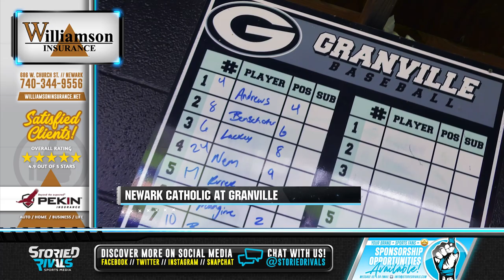Newark Catholic at Granville ⚾️ | Game Highlight [4/20/22]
Blue Aces Downed by State Ranked Green Wave

• After getting behind 3-0 early, Granville rallied to knot things up at 4 heading into the final frame. Newark Catholic (ranked #3 in D-IV) surged for 5 runs in the seventh to defeat the Blue Aces 9-4.

• Granville pitcher Cam Harris struck out seven batters. Dylan Andrews, Sawyer Benschoter, and Andrew Nemec all had RBIs in the loss that snapped a five-game winning streak.